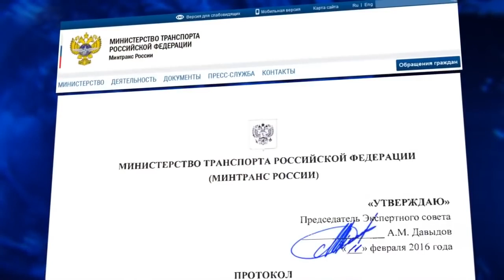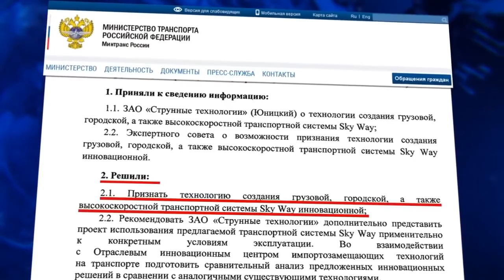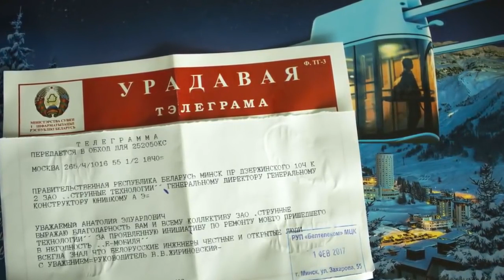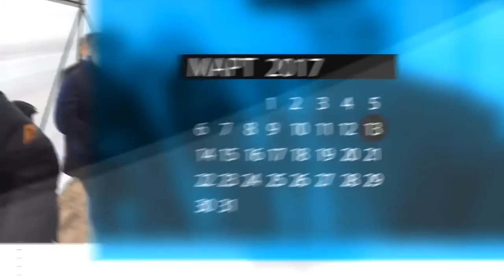SkyWay. Мнения экспертов и известных людей 2016 - 2017 г. SKY WAY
Здравствуй!
Стань и ты совладельцем небесного транспорта SkyWay! Удели мне только 1 минуту своего времени.

Возможно ты еще не слышал про инновационные транспортно-инфраструктурные технологии SKY WAY. Эта технология ждет твоего пристального внимание и участия!
В настоящее время по всему миру происходят большие изменения!
Эти изменения влияют уже сейчас на все сферы нашей реальности. На технологии, фундаментальные знания и историю, мировосприятие каждого, на мораль, этику и совесть, на законы и ценности. Человек и человечество пробуждается! Нас ожидает совершенно иной мира! Эти перемены произойдут скоро и быстро. В этом наступающим будущем уже востребованы только безопасные, ресурсосберегающие и экологически чистые технологии.
Новые и совершенно неожиданные возможности и решения приведут к изменению всего общества!
Технологии SKYWAY несут эти востребованы и долгожданные всеми нами решения для нашего общества. Они является именно той инновационной транспортно-инфраструктурной технологии цифрового 21-го века!
"SKYWAY — надземная транспортная система, в которой движение организовано при помощи подвесных рельсов, натянутых между опорами. Скорость подвижного состава может достигать 500 км/ч, а его движение регулируется автоматически."
Технологии SKYWAY внедряются уже по всему миру и очень скоро эти инновационные, безопасные и экологически чистые транспортно-инфраструктурные технологии изменят транспортный мир всех континентов!
Возможным такое стало благодаря обще-народному и децентральному инвестированию со всего мира (более чем из 200 стран). Так называемый "Crowdinvesting".
Это особое явление - так как значительная часть инвесторов простые люди со всего мира.
Нам не безразлично судьба нашей планеты! Мы готовы нести и несем ответственность за себя и матушку землю.
Актуальные и будущее адресные проекты (АП) инфраструктурных дорог SkyWay будут финансироваться в том числе и на "народные" деньги - путем Crowdinvesting 2.0.+ SKYWAY TOKEN.
SKYWAY токен (SWT) — это полная обеспеченность активов. SWT на 100% обеспечен транспортной инфраструктурой, транспортными средствами и солнечными электростанциями. Собственная Блокчейн-платформа предоставляет мощные логистические возможности в управлении транспортными проектами.
Технология блокчейн позволит обеспечить прозрачность и защищённость всех связанных процессов, заменит диспетчера, сможет отслеживать состояние перевозок в режиме реального времени, поможет избежать мошенничества.
Все это уже имплементируется и масштабируется.
Миссия SkyWay – внедрение высокоэффективных «зелёных» технологий в транспортную, инфраструктурную и энергетическую отрасль. Двумя главными направлениями развития компании на сегодняшний день являются экологически чистые транспортно-инфраструктурные комплексы второго уровня и солнечные электростанции.
- инженер, автор и генеральный конструктор принципиально новой разновидности транспортных систем, названных струнным транспортом Юницкого (СТЮ) готов поделиться своим успехом с любым, и ждет тех кто поможет ему в реализации Технологии SkyWay по всему миру и в спасения планеты!
SkyWay - это зкономичность, зкологичность, безопасность, универсальность, комфорт и мобильность.
Все это будет уже очень скоро правом каждого человека.
Нам необходимо всем объединится. Не оставайся в стороне. Технологии SKYWAY ждут твоего особого внимания и твоего активного участия.
Чтобы узнать больше о компании SkyWay, и ознакомиться с юридическими документами -  зарегистрируй свой личный кабинет на официальном сайте.

Стань совладельцем небесного транспорта!
Твое счастливое будущее и финансовая свобода зависит только от ТЕБЯ!